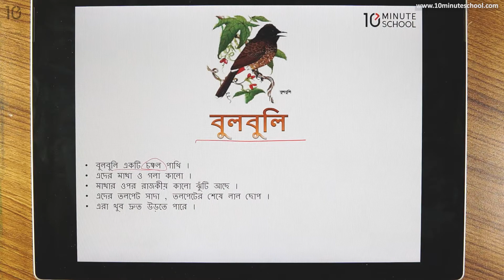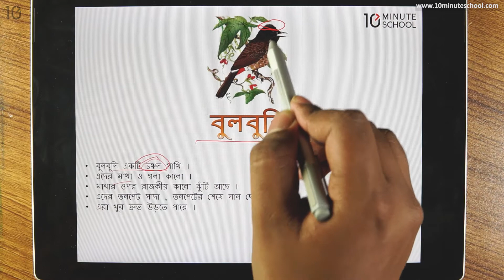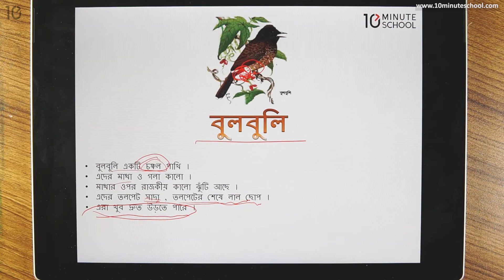১৫.০৫. অধ্যায় ১৫ : পাখির জগত - পর্ব ৫ (বুলবুলি পাখি) - [Class 4]